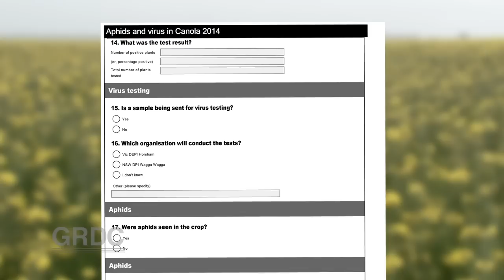GCTV15: BWYV & GPA Pt.1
In this GCTV special report, a retrospective look at the 2014 Beet Western Yellows Virus outbreak in canola crops and the vector responsible for its spread, the Green Peach Aphid. Part 1 SARDI pathologist Jenny Davidson.